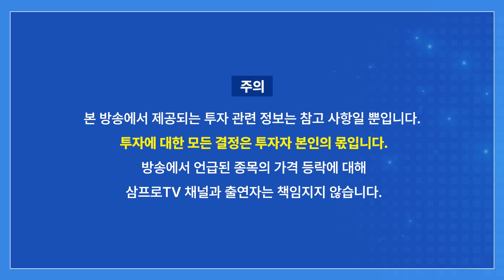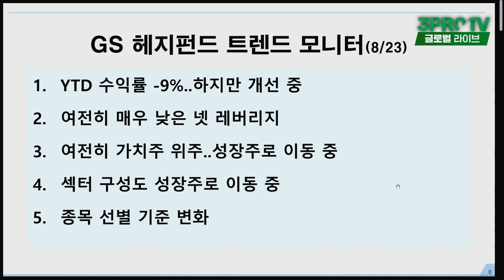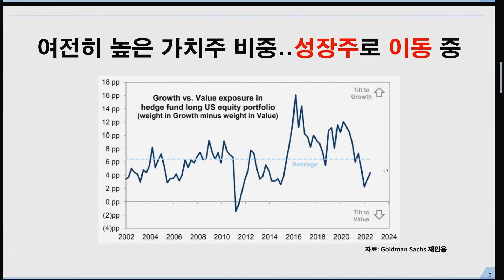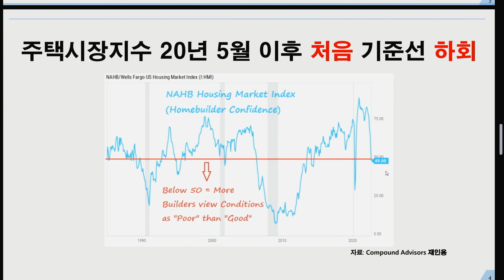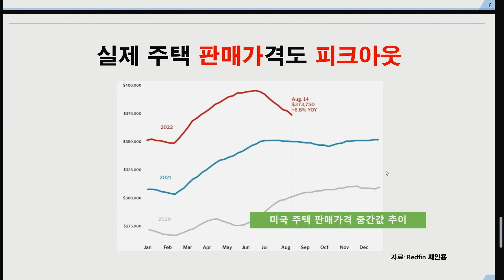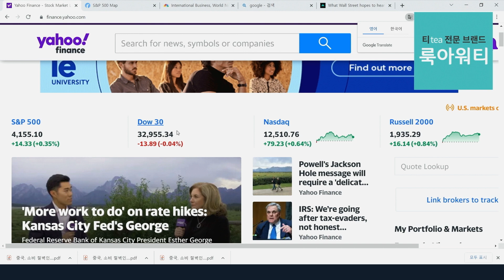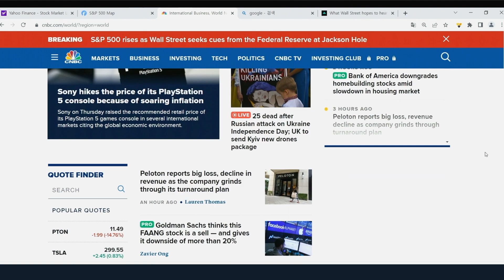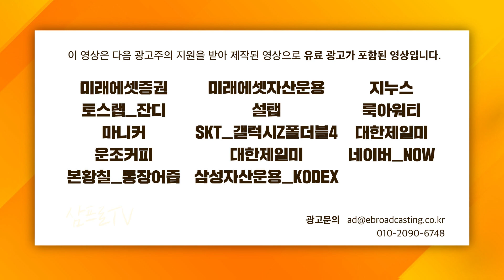[글로벌 개장시황] 변하는 시장, 투자처 바꾸는 헤지펀드들 f. 신한금융투자 최진석 수석연구원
🎉 드디어! 오건영 부부장의 경제 강의가 출시되었습니다! 🎊
미친 강의력으로 드라마 보듯 재밌게! 평생숙제, "경제공부"를 제대로 시작해보세요.
~8/31까지 얼리버드 특가로 만나실 수 있습니다.

📢 국내 메타버스 분야 최고의 전문가, 김상균!
그가 최초로 전하는 무려 16시간의 메타버스 이야기 [미래의 지혜]

강환국 X 이승원 X 3PROTV